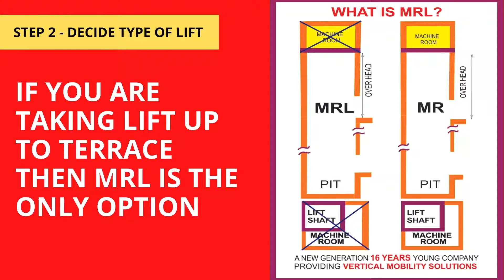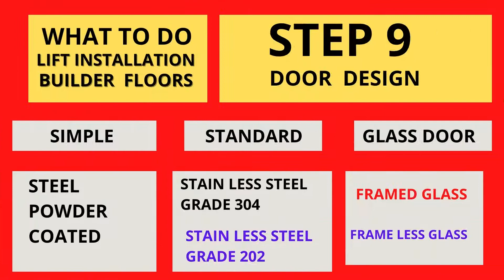Lift installation in builder floors - Apex Elevators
Home lift supplier in Delhi- Apex Home Lift is the best Home Lift supplier in Delhi. Delhi's 1 Home Lift Manufacturer
Bring Safety Comfort & Mobility in your life
The wide range of Home Lifts shall fulfill your most basic and luxury need to have a comfort of Lift in your Home. If you are looking for superior designs and finishes then we can serve the purpose at the lowest budget, yet built with Safety Devices that can outmatch any other model in the Lift industry. To give you complete peace of mind, you can ask our sales team for a long time Service Guarantee Scheme for up to 10 years. Check all details on the website.

3 Min-Lift in Steel Structure at VIP Ghat-Har Ki paudi -Haridwar /Glass Doors . Installed in 7 days